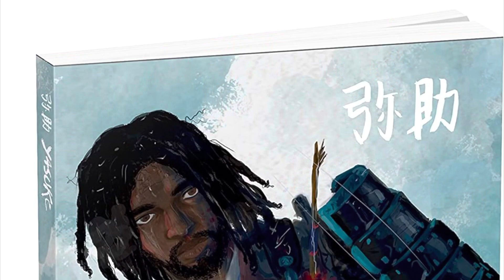COINCIDÊNCIA? ACHO QUE NÃO!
A Mocidade Alegre é a grande campeã do carnaval de São Paulo, conquistando seu 11° título. A escola contou e cantou a vida de Yasuke, o samurai negro. Ele foi escravizado pelos jesuítas portugueses no Oriente e virou um herói no Japão medieval. Recentemente a Skript lançou uma HQ sobre esse personagem histórico, escrita e desenhada por Isaac Santos. Isaac, além de um gigante dos quadrinhos, ainda tem pé quente!
Garanta seu exemplar: